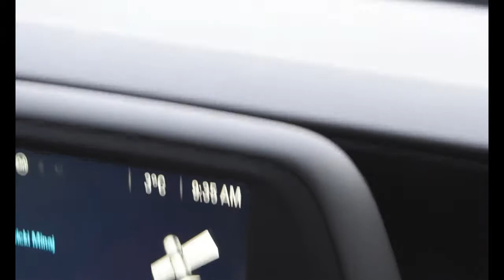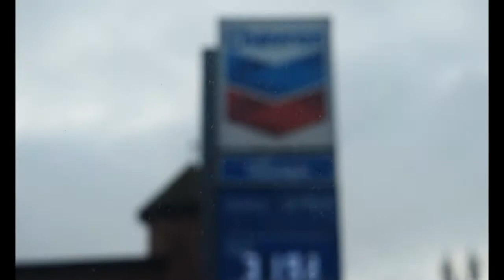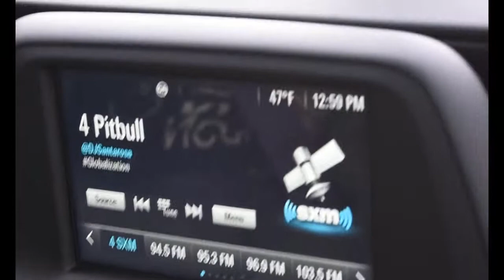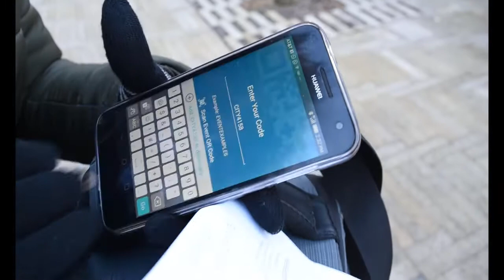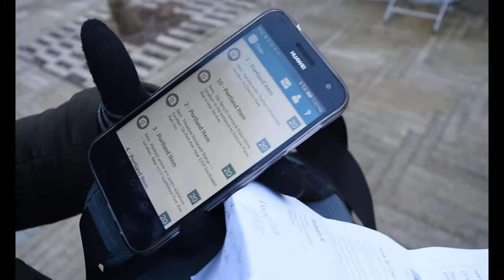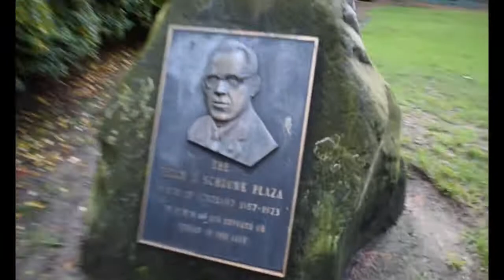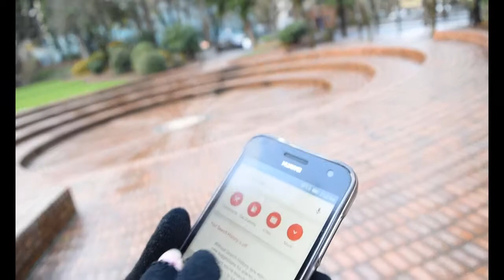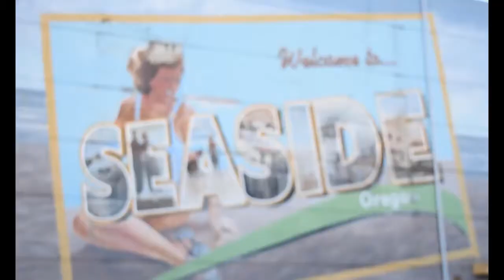New Years Road Trip To Oregon From Vancouver Canada [VLOG #6]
➤Cameras:

1. Webcam Camera: Logitech c930e

➤Microphones:

1. USB Mic: Blue Yeti

➤Filming Accessories:

1. Tripod: Neewer Carbon Fiber

2. DSLR Stabilizer: Neewer Carbon Fiber Handheld Stabilizer

3. Green Screen Kit: LimoStudio Green Screen (3 Backgrounds)

➤ ABOUT THIS WEEK’S EPISODE:
On December 30th 2016, Essetino hit the road to start off a brand new year the right way - with adventure and clarity.

The whole reason why we did this New Years road trip to Oregon from Vancouver BC, Canada, is to get away from our routine surroundings and put ourselves in a new environment where we can plan our goals for 2017 with a fresh mind.

Join us in this travel vlog as we share with you our road trip to Portland Oregon, our Operation City Quest Adventure, our Oregon Symphony Orchestra experience, New Year’s celebration, drive to the Oregon Coast at Seaside Oregon, and more.